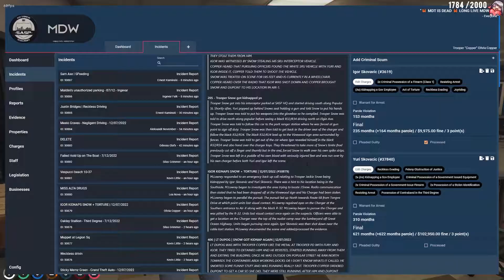Hirona ► Clips Of The Week (11 Jul 2022)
Exquisite, juicy, hot clips from the past week! A huge thank you to the members of the collective who preserved these moments for all of posterity.